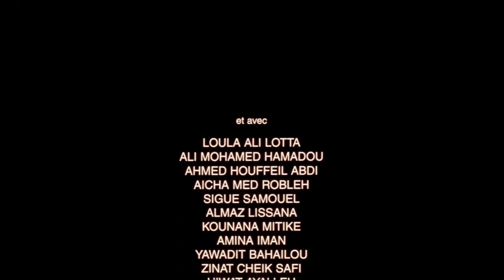Beau Travail (1999) - Penis Music Scene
The famous penis music scene from Claire Denis's Beau Travail (1999), hailed on its release as a masterfully sensual deconstruction of modern masculinity.